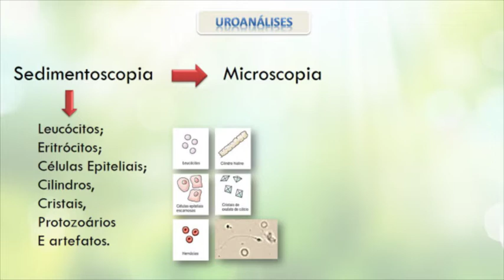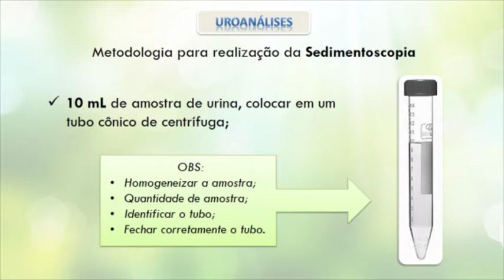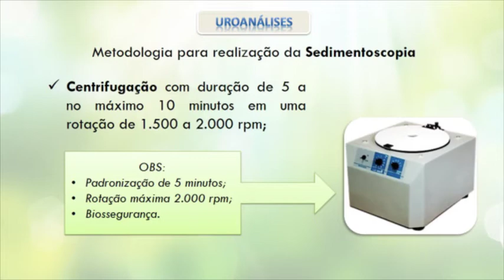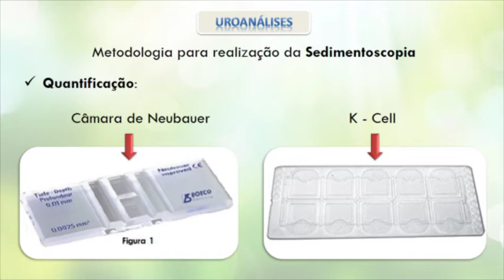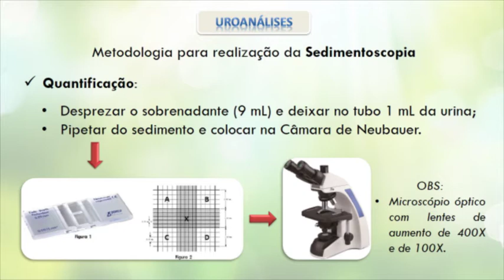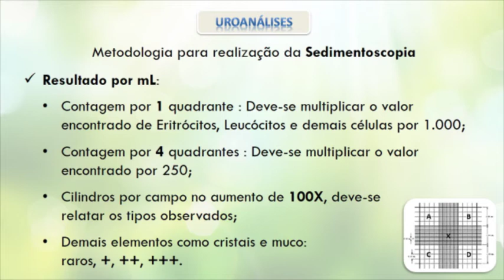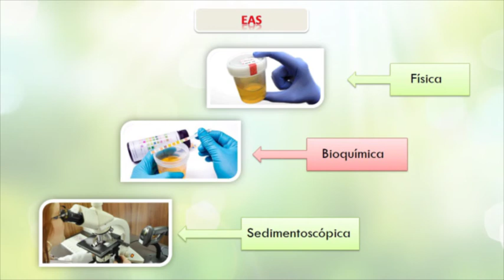Sedimentoscopia - Uroanálises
Sedimentoscopia, uma das etapas do EAS.